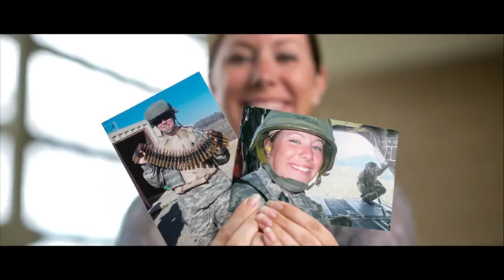University of Central Florida - UCF Worlds Stage vid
Known as “the City Beautiful,” Orlando, Florida is a center for the life sciences, medical innovation and technological developments. UCF is at the heart of it all, which allows UCF to partner with leading research institutes and businesses to provide internship and employment opportunities for students and graduates. As a UCF student, you will enjoy one of the most enviable climates in the world. Orlando boasts a yearly average of 236 days of sunshine and an average temperature of 72°F (22°C), creating a perfect environment in which to live, study and explore. Central Florida is home to Walt Disney World, Universal Studios, Seaworld and nearly 100 other theme parks and attractions. More than 4,500 restaurants and miles of sandy beaches are just a short drive from campus.

We at “A Step Forward Education Consulting” are thrilled to connect international students with world-class higher education opportunities in the USA and CANADA.